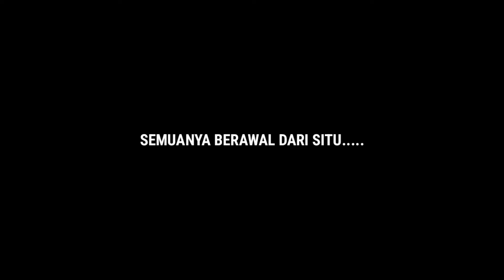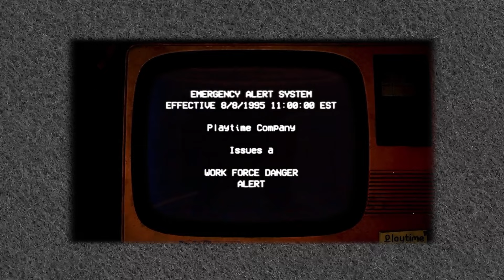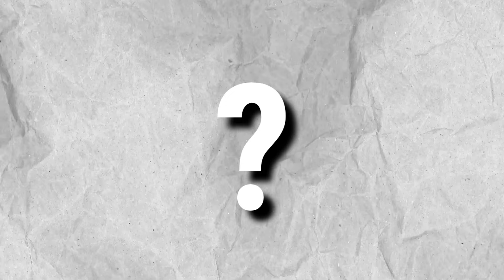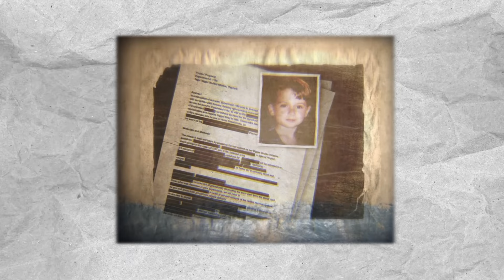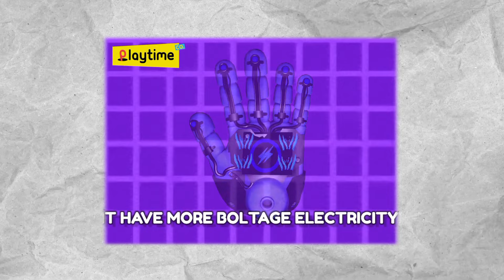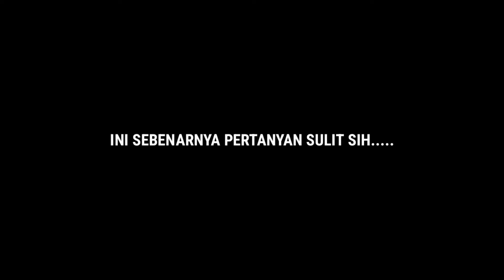LAWAN PROTOTYPE DI CHAPTER 4, SOSOK MONSTER BARU NANTI !!! Investigasi Poppy Playtime Chapter 3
~DESKRIPSI~

UNGKAP TEORI & RAHASIA BARU UNTUK POPPY PLAYTIME CHAPTER 3 !!!

Halo semuanya kembali lagi di channel zaky4032 & pada video kali ini kita akan membahas tentang Game yang sedang ramai & hangat di bicarakan para player, yaitu POPPY PLAYTIME, ini adalah game horror bertemakan boneka yang sudah sejak 2021 rilis, berbeda dengan topik sebelumnya, kali ini kita akan membahas tentang beberapa informasi baru seperti teaser baru untuk poppy playtime chapter 3, cukup menarik perhatian, apa saja itu ? penasaran ? So langsung aja cek this video.

《JADWAL UPLOAD》
HARI = RANDOM
JAM   = 13:00/15:30 WIB